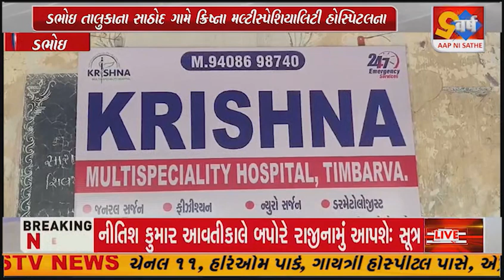ડભોઇ તાલુકાના સાઠોદ ગામે ક્રિષ્ના મલ્ટીસ્પેશિયાલિટી હોસ્પિટલના સહિયોગ થી સર્વ રોગ નિદાન કેમ્પ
ડભોઇ તાલુકાના સાઠોદ ગામે ક્રિષ્ના મલ્ટીસ્પેશિયાલિટી હોસ્પિટલના સહિયોગ થી સર્વ રોગ નિદાન કેમ્પ નું આયોજન કરવામાં આવ્યું